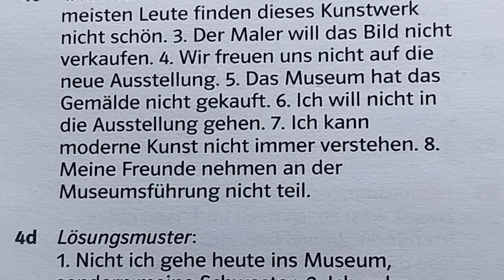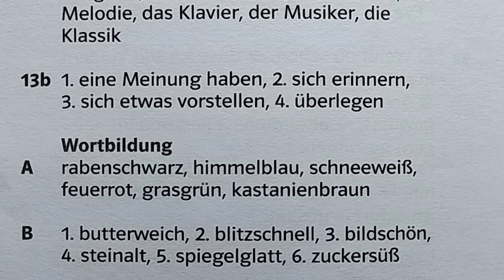Answers of Netzwerk neu B1 Übungsbuch. Kapitel 9, Kunststücke